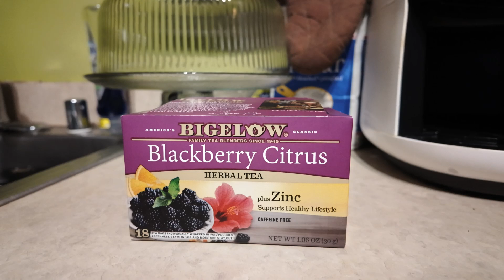SAMPLES FOR BREAKFAST EPISODE 2 TRAILER